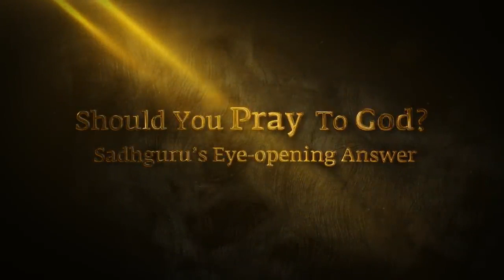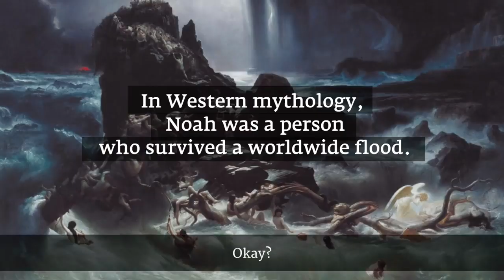Life Changing SADHGURU Video | Should You Pray To God Sadhguru’s Eye opening Answer | MUST WATCH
Meditation is indeed learning to work with the mind. The Cambridge dictionary defines meditation as “the act of giving your attention to only one thing, either as a religions activity or as a way of becoming calm and relaxed,” or “serious thought or study, or the product of this activity.” So meditation can involve focusing, relaxing, pondering or the expression of these, as in the faThe Meaning of Mind and Meditation
Before asking yourself what is meditation? You might want to understand what meditation isn’t. It isn’t about zoning out, or having earth-shattering experiences, or even controlling the mind. Meditation, as a spiritual practice, is more about working with the mind and training in awareness. Simply working with the mind leads to an improved sense of presence, calm, attentiveness, and an increase in valued human qualities such as empathy and patience.

A lot of things in life are beyond our control, but it’s quite possible to have greater control over our actions and how we respond to the situations we find ourselves in. To do this, we need to cultivate awareness of how the mind works and the ability to maintain focus. And nothing cultivates awareness better than meditation does.

Buddhist meditation teaches us that taking charge of our minds is the most crucial human undertaking. But it also teaches us that taking charge of the mind is not about controlling it! It’s about giving ourselves the means to connect with mind’s innate qualities – spaciousness, goodness, creativity – so that mind’s natural light can outshine the shadows of confusion and disturbing emotions. A free mind finds its own peace. The great Zen master Suzuki Roshi put it this way: “To give your sheep or cow a large spacious meadow is the way to control them.”med Meditations of Marcus Aurelius, for example.